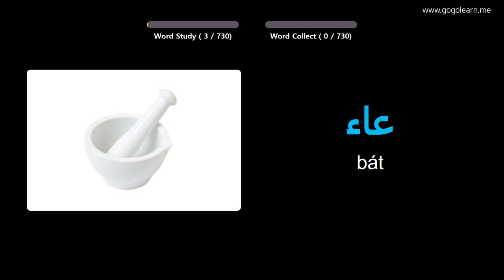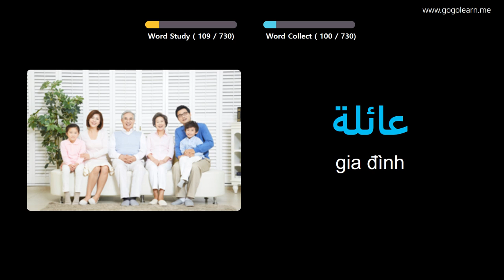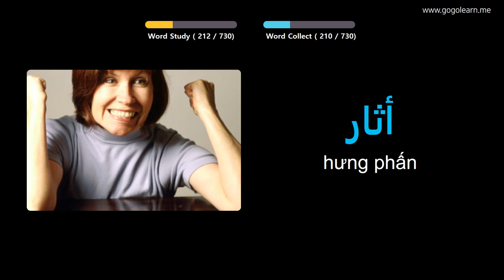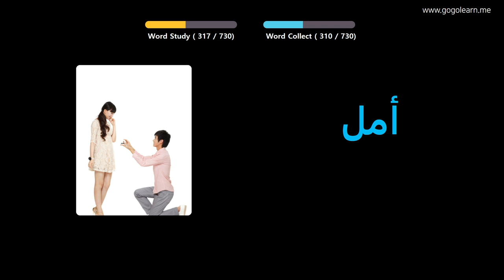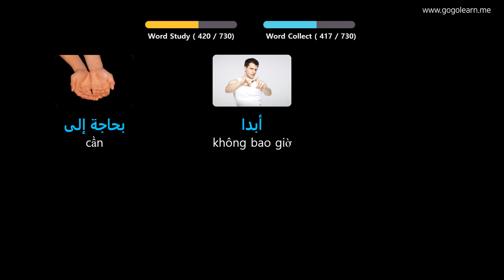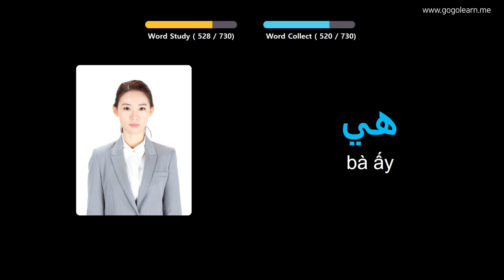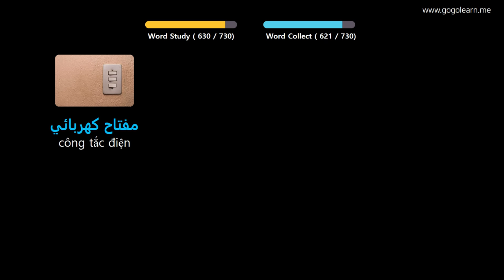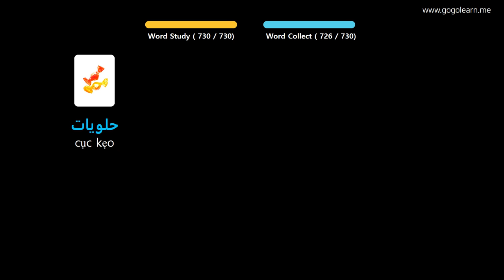Học Tiếng Ả Rập Qua Hình Ảnh |Từ Vựng Tiếng Ả Rập Cho Trẻ Em | Golearn